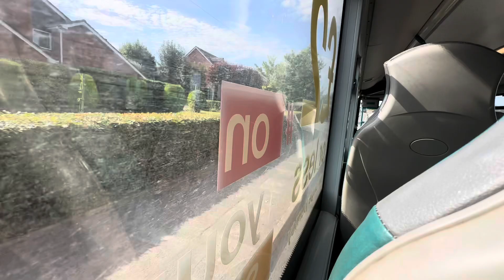Select Bus Services (Travel Telford) 15 ADL Enviro200 YX13 BNU